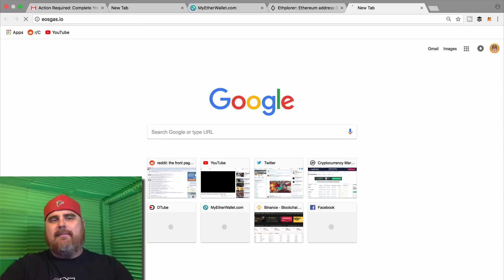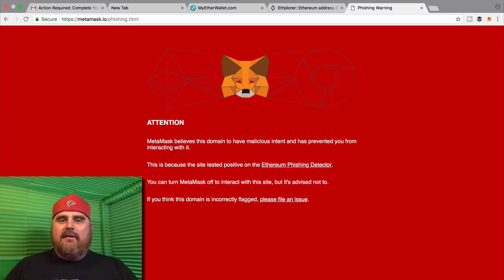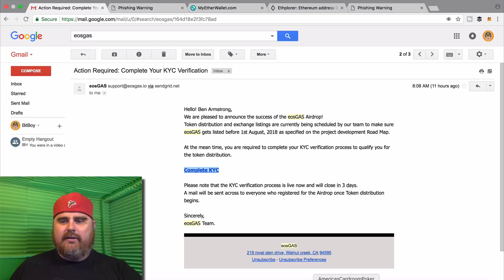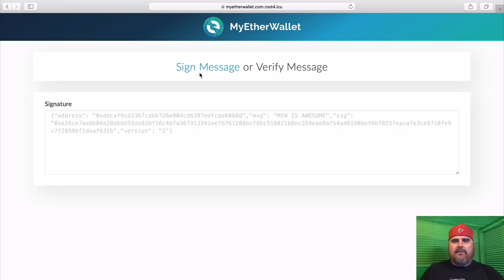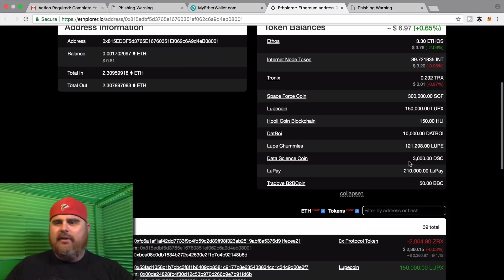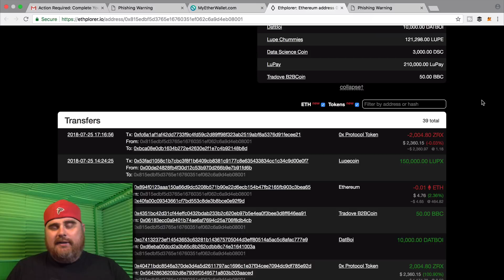I WAS HACKED! How I Lost $2400 From an Airdrop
☕️Bitcoin Tip Jar: 3215TnoMWpRRQpL7K5U3Ldxq2mMoySwgW2
🕶Ethereum/ERC20 Tip Jar: 0xBA7E4248B1d497616f40a71f782052F8AfA1AEAc
🌞Litecoin Tip Jar: MGJPhFNodsMLJ7B84DcEnTWbM9Uc4Caa3h
💨DASH Tip Jar: XwCGUR316oJsYUBPiT4y94xQwHcjamYD2Q

Get FREE tokens!

IOST Airdrop Bounty! Go here ➡️

For each video you comment on, you will get one entry. We will be giving away $500 total to 8 winners! We will be having 1 $200 winner, 2 $75 winners, 3 $50 winners, & 2 $25 winners. The more comments/likes you make, the better your chances are to win.

Today I got hacked for about $2k on MyEtherWallet.com. I wanted to share this news with the community to raise awareness that it can happen to anyone.

Links
None

BitBoy & Hodl is your one-stop shop for cryptocurrency news & entertainment. You can think of BitBoy & Hodl as the MadTV of the crypto world.

Created by Ben Armstrong & Justin Williams.